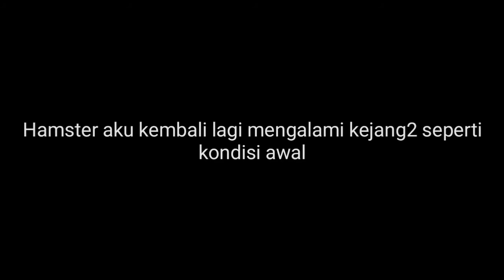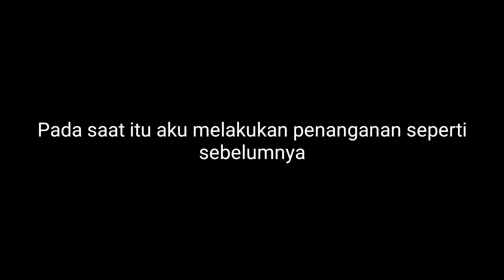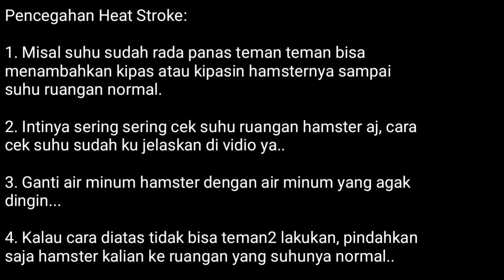HEAT STROKE PADA HAMSTER||PENYAKIT MEMATIKAN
Halo, semuanya ketemu lagi kita..hhhh.
di vidio kali ini aku akan membahas tentang penyakit heat stroke pada hamster, dan vidio ini di bahas berdasarkan  pengalamanan aku dalam menangani penyakit heat stroke ini. Dimana penyakit heat stroke ini salah satu penyakit yang paling berbahaya gaes, karena tingkat kesembuhan dari penyakit ini sangat2 kecil dan menyerang hamster secara mendadak gaes. Maka dari itu teman2 harus selalu cek kondisi kandang si hamster kalian ya..

Oke mungkin segitu dulu, misal teman2 mau request atau tanya atau mau apalah bisa tulis di kolom komentar ya...oke...sampai jumpa di vidio selanjutnya.. Dan terimkasih yang udah mampir dan berkenan mensubcribe channel ini...semoga dapat bermanfaat bagi teman2 sekalian.